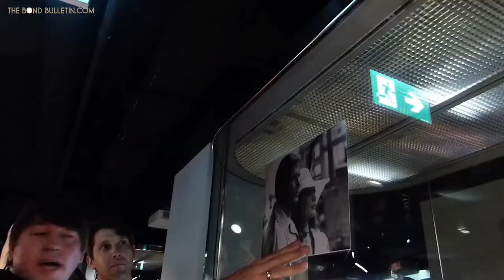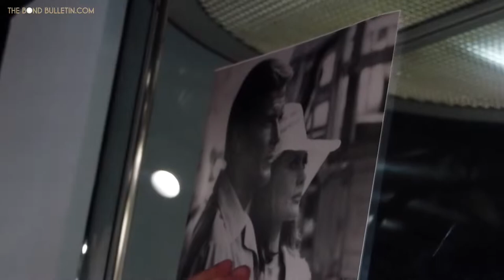35 Years of 'OCTOPUSSY' with Maud Adams - July 2018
The thirteenth 007 thriller 'OCTOPUSSY' was partly filmed in Berlin and to celebrate the 35th anniversary of the film in 2018, the James Bond Club Germany had invited actress Maud Adams for an extraordinary day in Berlin.

Following a guided tour through the Spy Museum and a screening of the film in its cinema, Maud Adams answered the questions of Bond expert Danny Morgenstern on stage. Truly a memorable day.